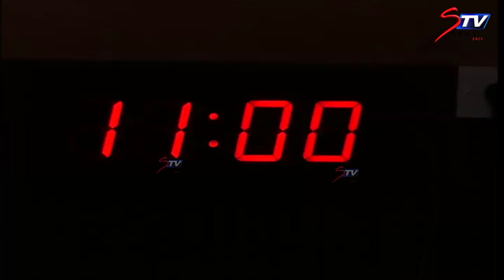தமிழக சட்டசபையில் இடைக்கால பட்ஜெட் தாக்கல் | TN Budget 2021-2022 | tamil news |STV